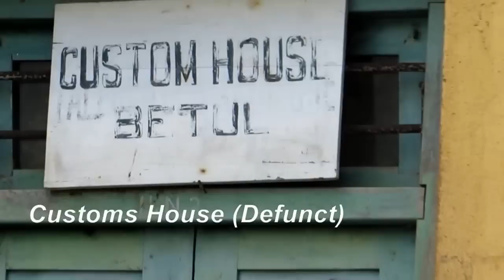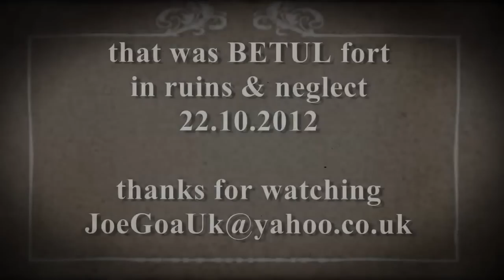Betul Fort (Mobor beach etc)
South Goa